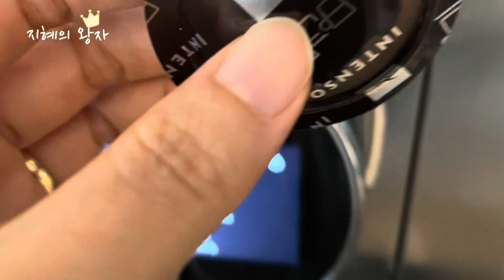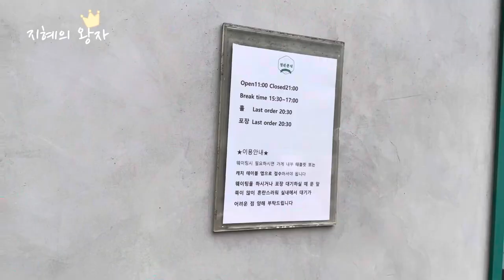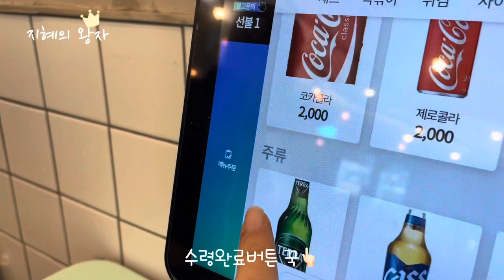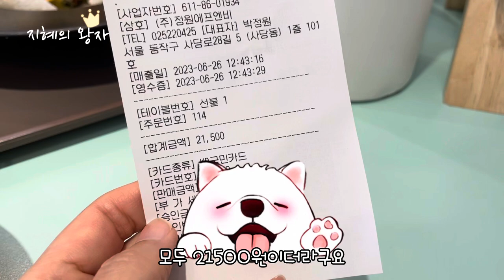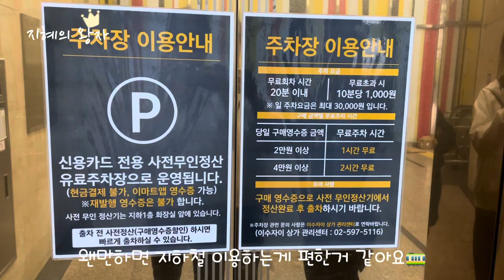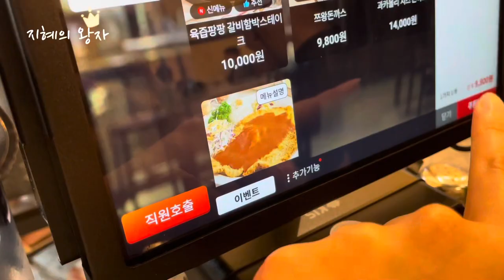ENG)차 고치고🚘쯔왕돈까스 갔다가 정원분식🍲까지 갔다온 사연😶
영상에 나오는 장소
1. 원조 쯔왕돈까스
    위치 : 서울 동작구 동작대로 23길 33 1,2층
               총신대 입구 (이수)역 9번 출구에서 185m
    매일 11:00 - 19:00
             18:30 라스트오더
            -쯔왕돈까스 100개 한정판매 소진시 영업종료
2. 정원분식
    위치 : 서울 동작구 사당로 28길5 1층
               총신대입구(이수)역 9번 출구에서 179m
    매일 11:00 - 21:00
    브레이크타임 16:00 - 17:00
    라스트오더 20:30
3. 메르세데스 벤츠 율현 서비스센터
    위치 : 서울시 강남구 율현동 123-4
The place in the video
1. Original Tzuyu pork cutlet
Location: 331, 2nd floor, Dongjak-daero 23-gil, Dongjak-gu, Seoul
Chongshindae Entrance (Isu) Station Exit 9 185m
11:00 to 19:00 every day
18:30 Last Order
-Business is closed if limited sales of 100 Tzuwang pork cutlet are exhausted
2. Garden Plot
Location: 5th floor, Sadang-ro 28-gil, Dongjak-gu, Seoul
179m from Exit 9 of Chongshin University Entrance (Isu) Station
11:00 - 21:00 every day
Break time 16:00 - 17:00
Last order 20:30
3. Mercedes-Benz Yulhyeon Service Center
Location: 123-4 Yulhyeon-dong, Gangnam-gu, Seoul